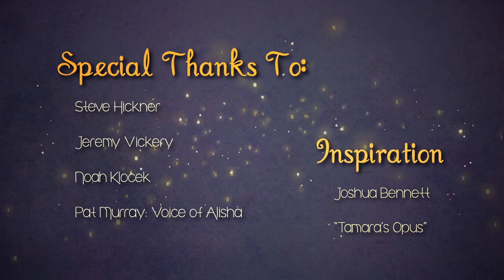Тамара - Tamara - короткометражны мультфильм для взрослых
Грустная короткометражная анимационная картина про девочку, которая любит играть и танцевать. Но не все так просто, как кажется на первый взгляд...

Короткометражные анимационные мультфильмы стали неотъемлемой частью и отдельным жанром анимации. Лучшие короткометражные мультфильмы номинируются на самые престижные премии, вплоть до главного приза кино - Оскара. Смотрите короткометражные мультфильмы на плейлистах нашего канала:

A childs dream will overcome all circumstances.